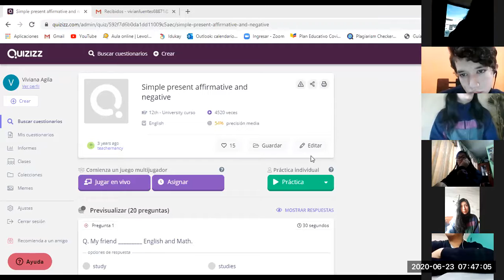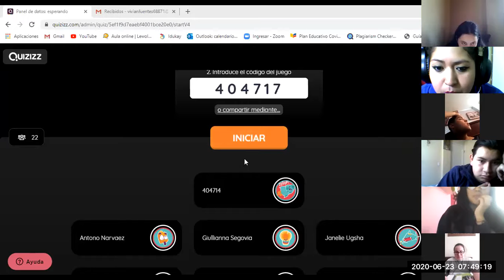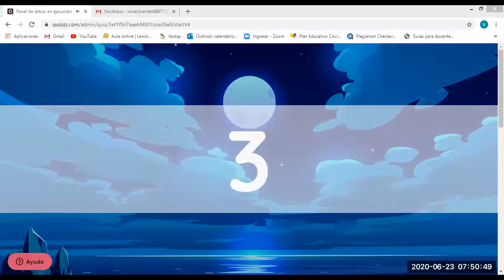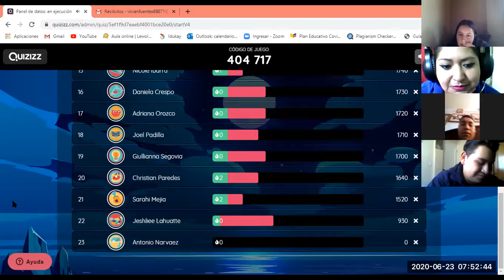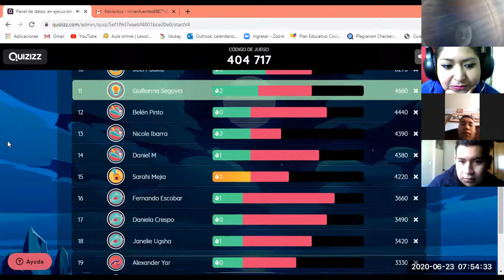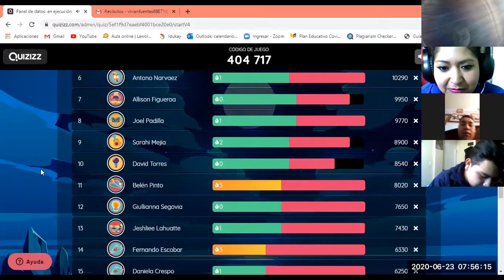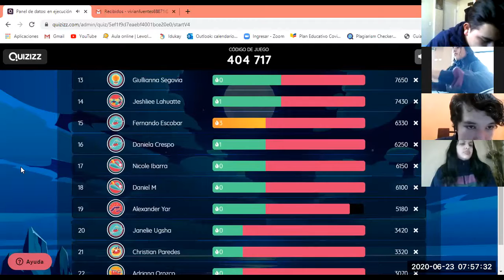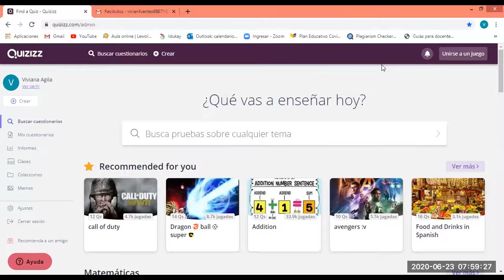2º BGU B English Quizizz PRESENT TENSE 23 06 2020